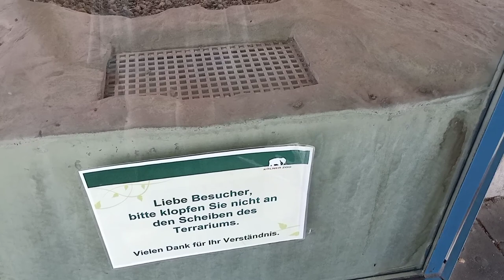13. Vlog auf DEUTSCH │ Köln Triangle│Rhein-Seilbahn│ Einfach labern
Vlog auf DEUTSCH. Köln Triangle, Rhein-Seilbahn und blabla. Mit CN Untertitel